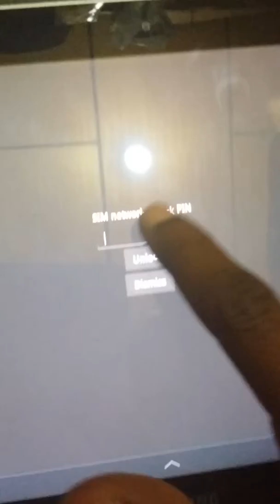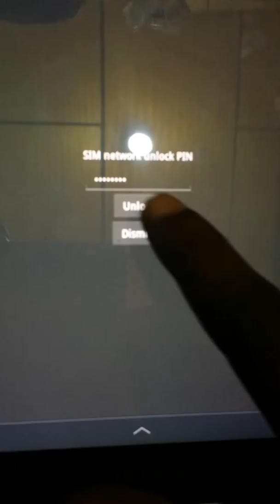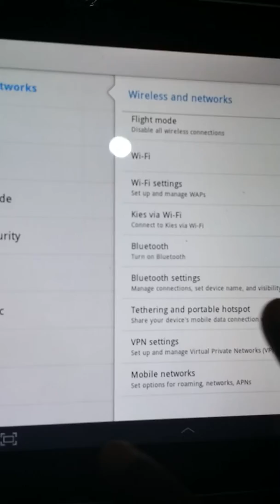Wrong code samsung TAB